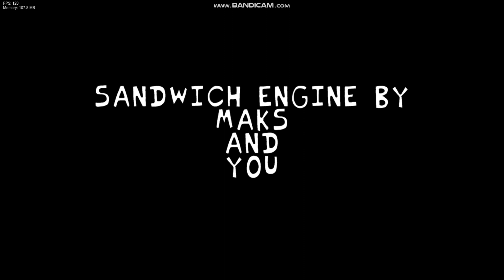Dave and Bami Sandwish Edition V2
Credits
Contributors
maks dreloos
Artist, Composer, Charter, code
MR. NEKSER
Charter
Psych Engine Devs
Shadow Mario uPic
Psych Engine Coder
riveren uPic
Arts and Animations
bbpanzu uPic
Assistant Programmer
original author
Moldy_GH uPic
Moldy Games Flag
Artist, Composer, Charter,